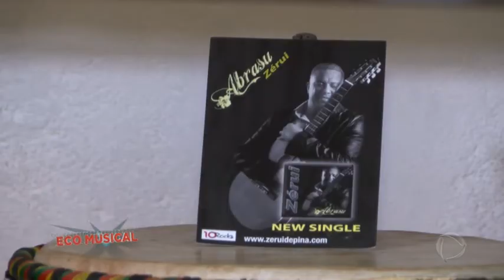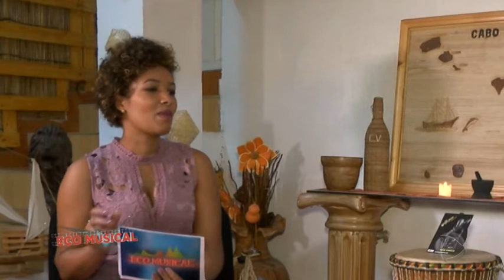PROGRAMA ECO MUSICAL: ENTREVISTA COM ZERUI PINA parte 2